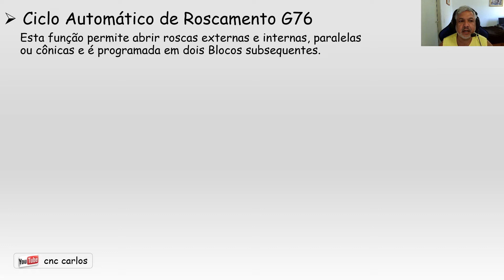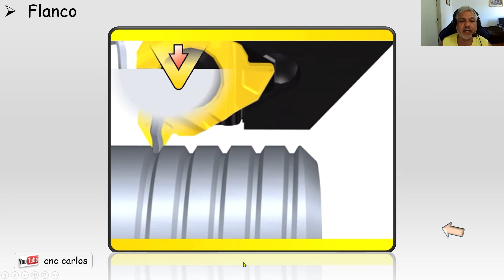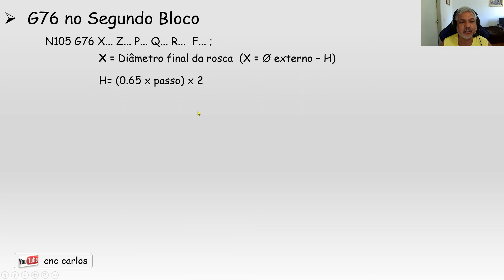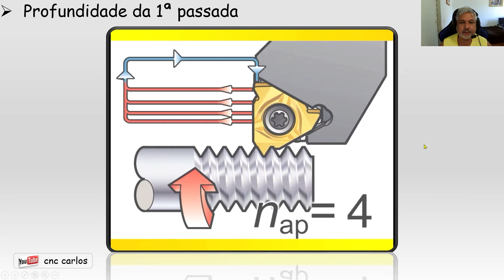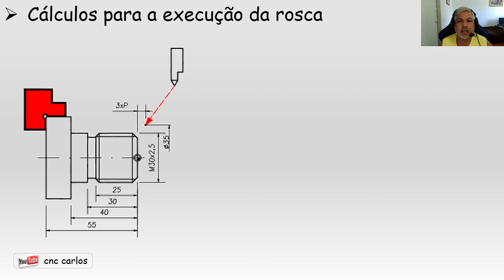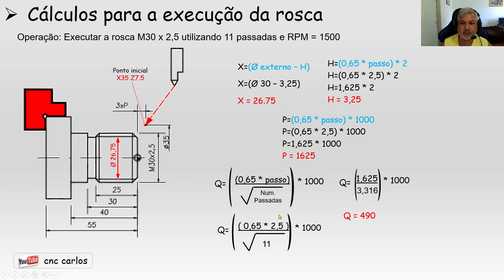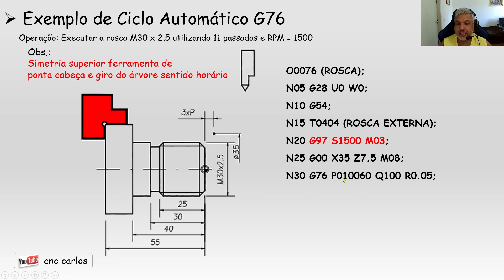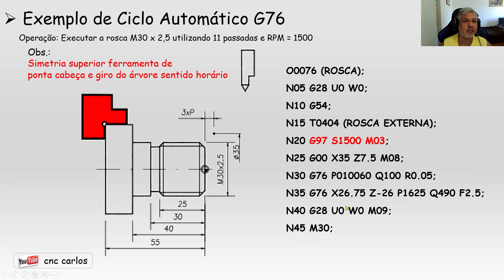Aula 10 - Ciclo de Roscamento G76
Aula 10 - Programação de Torno a CNC comando Fanuc, Ciclo de Roscamento G76